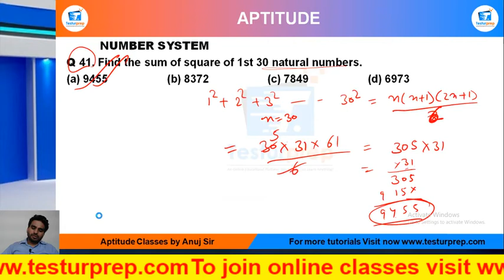Q42-Find the value of. 22 +42 +62 +82 +…….+202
# Number System  # Number System  basic # Number System  ShortTricks

MockoPedia Number System  PRACTICE Q42 :

Q 42. Find the value of. 22 +42 +62 +82 +…….+202

From the ease of your home, you can be perfectly prepared for the exam of your dreams as mockopedia brings you a multitude of learning solutions and video lectures that cover the maximum required subjects for every government exams, abroad studies and campus placement tests. In this video series, Mockopedia has curated all the commonly asked questions for Math(quant) that comprises of Number System  Math(quant) tricks, Number System , test Math(quant) in Hindi, Number System  for SSC GD 2021,  Number System  questions for ICET, Number System  questions for BSTC, C questions for afcat and much more. With Mockopedia practice papers and worksheets you can score 70% better marks than your usual scores. It helps you evaluate and polish yourself for the real test with 100% efficiency and accuracy. Number System  Math tricks, Number System , Number System  questions in Math , Number System  questions for mcat exam, Number System   questions for ssc cgl, Number System  questions for competitive exams, Number System   practice, Number System  questions ugc net, Number System  questions and answers, Number System  question for cpo, Number System  question for afcat, Number System  question solve, Number System  questions for ctet, Number System  all type questions